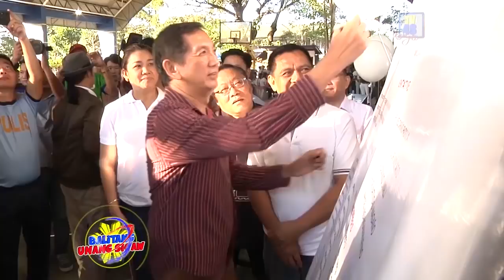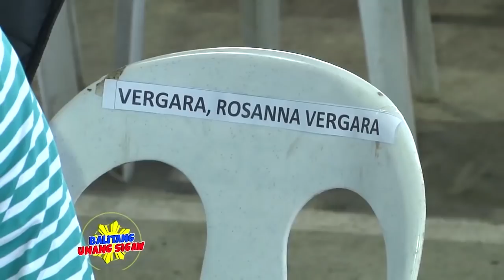Mga lokal na kandidato sa Nueva Ecija, nakiisa sa Unity Walk para sa peaceful 2019 elections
Alas-sais ng umaga nang sama-samang naglakad ang mga lokal na kandidato ng Nueva Ecija mula Freedom Park hanggang NEPPO Gymnasium, sa Cabanatuan City bilang pakikiisa sa isinagawang Unity Walk kahapon, January 14, 2019.

Ang Unity Walk ay inorganisa ng Nueva Ecija Provincial Police Office (NEPPO), katuwang ang Commission On Election (COMELEC), Department of Interior and Local Government (DILG), Philippine Army, Bureau of Fire Protection (BFP) at Religious Groups.

Ayon kay Provincial Director PSSupt Leon Victor Rosete, ang pagdalo ng mga lokal na kandidato ay magandang inisyatibo ng pakikisa para sa panawagan ng maayos, mapayapa at tapat na halalan sa Mayo.

Ikinatuwa rin ni Provincial Election Supervisor Atty Jonalyn Sabillano, ang pagiging aktibo ng mga lokal na kandidato.

Matapos ang Unity Walk, ay nag-alay ng dasal ang mga religious leader, na sinundan ng sabay-sabay na panunumpa ng mga kandidato para sa Integrity Pledge at Peace Covenant Signing.

Sa hanay ng Gubernatorial Candidates ay dumalo sina Aurelio “Oyie” Umali ng Unang Sigaw, Renato Maliwat ng Pederalismo ng Dugong Dakilang Samahan (PDDS) at Virgilio Bote ng PDP Laban.

Kasama ni Umali ang iba pa niyang mga kapartido na sina Doc Anthony Umali na pambato sa Bise Gubernador, Incumbent Governor at 3rd District Representative Candidate Czarina “Cherry” Umali, Board Member Candidates at iba pang mga kandidato sa bayan at lungsod ng lalawigan.

Nakibahagi rin sa aktibidad ang Independent Mayoral Candidate ng Cabanatuan City na si Philip “Dobol P” Piccio na buwena manong sasabak sa lokal na halalan.

Habang ang mga makakalaban ni Piccio at ng mga Umali sa Provincial hanggang City Level na sina Edno Joson, Eduard Joson at pamilyang Ria, Jay at Myca Vergara ay “no show” sa nasabing pagtitipon.

Paalala ni Rosete sa mga kandidato, tumulima sa mga umiiral na batas ngayong eleksyon.

Matapos ang aktibidad ay sabay-sabay na pinalipad ang mga puting kalapati na sumisimbolo ng inaasam na mapayapa at malinis na halalan. –Ulat ni Danira Gabriel